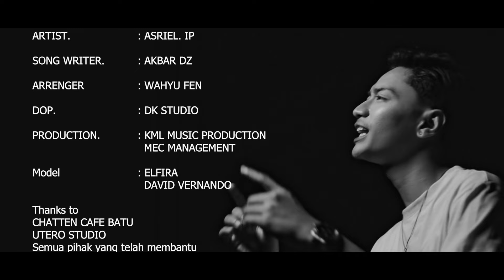SEPINE WENGI - ASRIEL.IP ( Official music vidio )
SEPIE WENGI ASRIEL.IP ( OFFICIAL MUSIC VIDEO )

SONG TITLE.      : SEPIE WENGI
ARTIST.               : ASRIEL.IP
SONG WRITER.  : AKBAR DZ
ARRENGER         : WAHYU FEN
DOP.                    : DK STUDIO ,
PRODUCTION.   : KML MUSIC PRODUCTION , MEC MANAGEMENT

Model
DAVIDIID FERNANDO
ELVIRA

Thanks to
CHATTEN CAFE BATU
UTERO STUDIO
Semua pihak yang telah membantu pembuatan lagu dan video klip ini